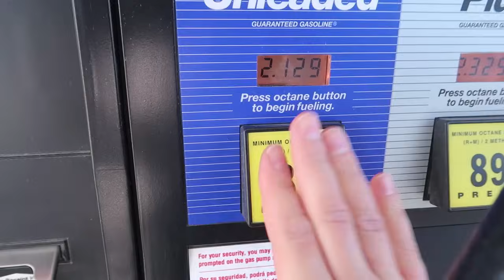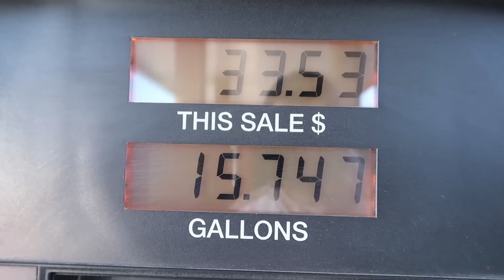Family Photo Day Adventures! | Behind the Scenes with J House Vlogs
Join the J House family as we embark on the epic adventure of taking family photos! 📸 From gathering everyone together to capturing those perfect (and perfectly hilarious) moments, experience the laughter, the chaos, and the love that goes into creating our family pictures. Whether it's wrangling the kids, dealing with unexpected photo bombs, or just trying to get everyone to smile at the same time, it's all in a day's work for us. Perfect for anyone who loves family fun or has ever faced the 'cruel and unusual punishment' of family photo day. Get ready for some cute, funny, and unforgettable moments with the whole J House crew!

Musically: jhousesings